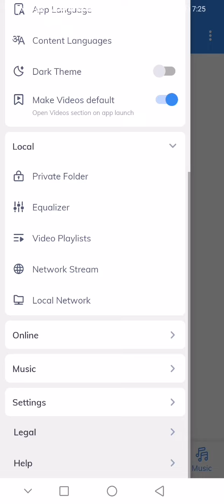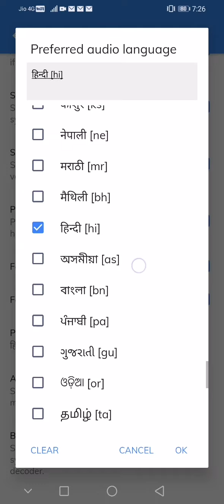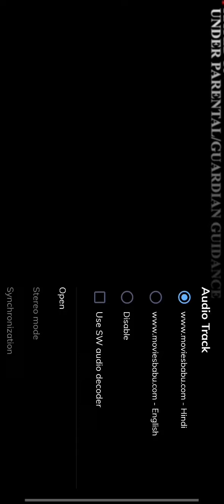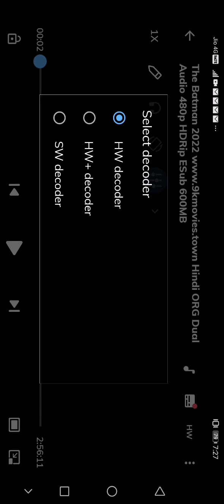Mx Plyer Not Showing Language Change Option Mx Player after update problem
Is video me mai apko btaunga kaise aap apne movie ki language ko change kar sakte ho

1. Mx Plyer Not Showing Language Change Option
2. Mx Player after update problem
3. mx player problem solved 2022 hindi
4. mx player language option not finding
5. mx player download problem solved 2022
6. mx player language change tool setting
7. mx player me hindi me film kaise dekhe
8. mx player language change settings 2022 hindi
9. mx player english movie to hindi movie how to watch
10. how to watch english to hindi movie on mx player